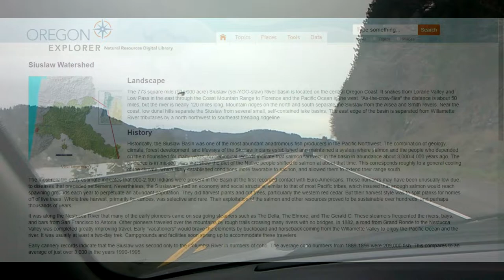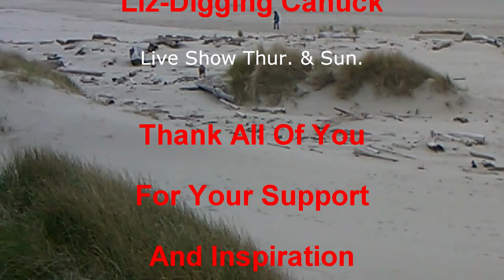Metal Detecting THE BEACH, Tunnel Launch.